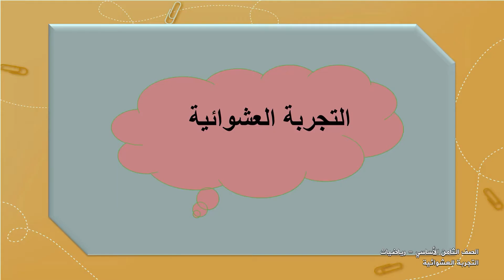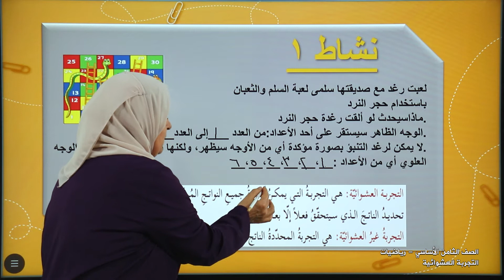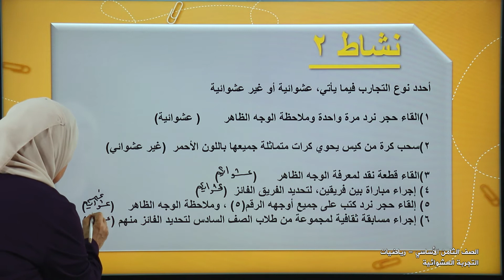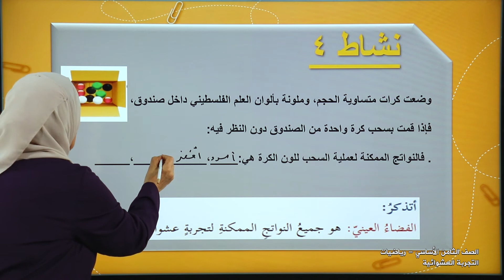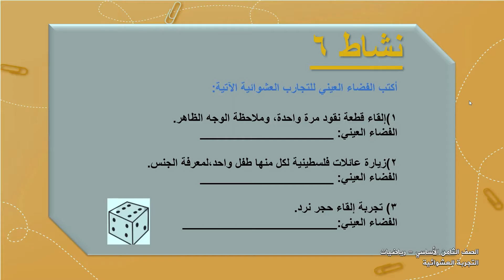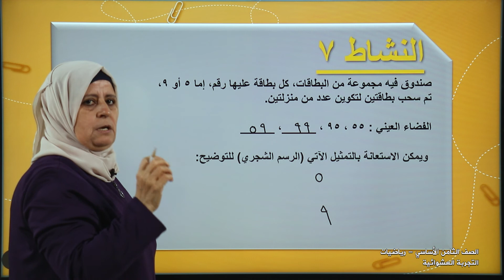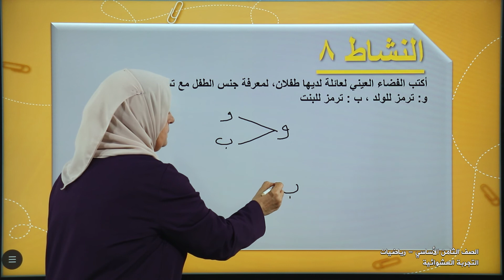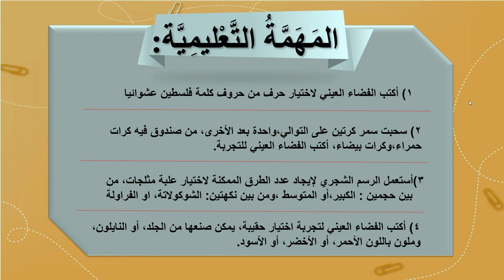-2022-درس8 | التجربة العشوائية | الصف6 | الفصل2 | الرياضيات